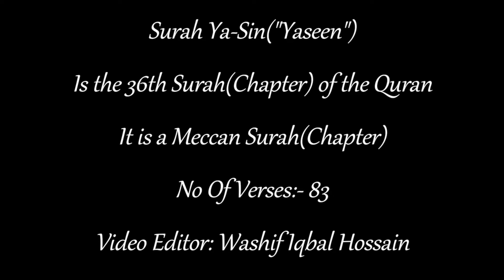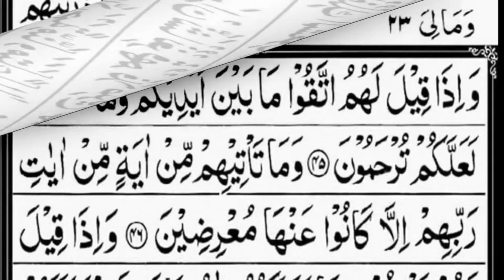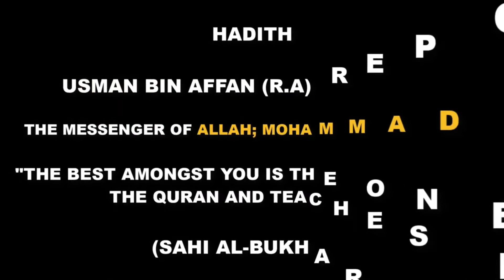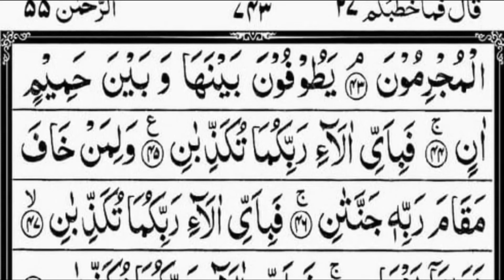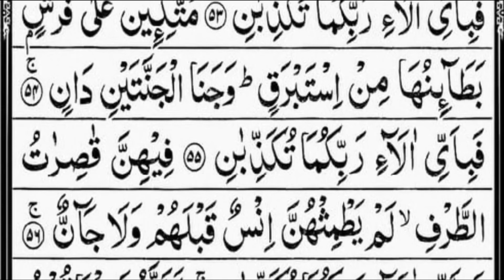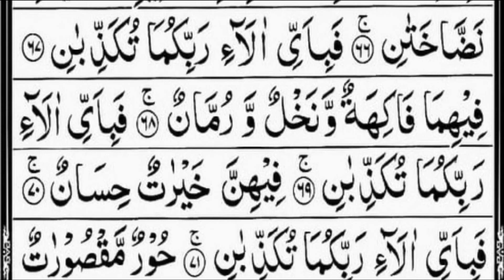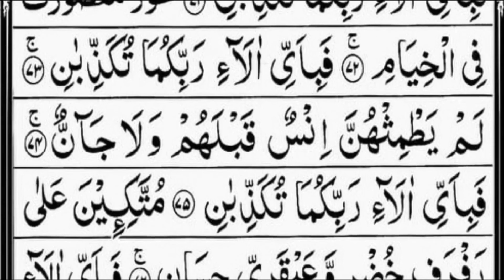Surah Yasin | Surah Rahman Full With Text (HD)| KITV | Shaykh Nurayn Muhammad Siddiq |Heart Melting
Surah Yasin | Surah Rahman | Surah Waqiah | Surah Mulk |  By Shaykh Nurayn Muhammad Siddiq | Heart Melting Recitation | With Arabic Text(HD) | KITV
bi-smi llahi r-raḥmani r-raḥimi (بِسْمِ ٱللَّٰهِ ٱلرَّحْمَٰنِ ٱلرَّحِيمِ) "In the name of God, the Most Gracious, the Most Merciful."

                                                           (Al-Bukhari)

Recited:- Sheikh Saad Al Ghamdi

Surah Yaseen(Yasin)
Is the 36th chapter (surah) of the Quran. It has 83 verses (ayahs) and is one of the Meccan surahs, although some scholars maintain that verse 12 is from the Medinan period. The name of the chapter comes from the two letters of the first verse of the chapter, which has caused much scholarly debate, and which Tafsir al-Jalalayn, a Sunni exegesis (tafsir), interprets by saying, "God knows best what He means by these [letters]. Yasin is also one of the names of the Prophet Muhammad, as reported in a saying of Ali, "I heard the Messenger of God say, 'Verily God has named me by seven names in the Quran: Muhammad [3:144; 33:40; 47:2; 48:29], Ahmad [61:6], Taha [20:1], Yasin [36:1], thou enwrapped [al-Muzammil; 73:1], thou who art covered [al-Mudaththir; 74:1], and servant of God [ʿAbd Allāh; 72:19].[4]

The surah focuses on establishing the Quran as a divine source, and it warns of the fate of those who mock God's revelations and are stubborn. The surah tells of the punishments that plagued past generations of nonbelievers as a warning to present and future generations. Additionally, the surah reiterates God's sovereignty as exemplified by His creations through signs from nature.

2- Surat ar-Raḥman (Arabic: سورة الرحمان, "The Most Merciful") is the 55th sura of the Qur'an with 78 ayats.

surah yasin full with Arabic Text
Surah Ya-sin
Surah Yasin
SURAH YAASIIN
surah rahman as sudais
Holy Quran 36 no surah
Holy Quran 55 no surah
Holy Quran 56 no surah
surah yasin surah rahman surah waqiah surah mulk
Music in this video
Song                 :        surat ya sin
Artist                 :       Al Sheikh Saad Al Ghamdi
Licensed to
YouTube by      :      Salam Network; QNT Group, LatinAutor - UMPG, LatinAutor - SonyATV, Kobalt Music Publishing, QNT - Publishing, UMPI, LatinAutor, UNIAO BRASILEIRA DE EDITORAS DE MUSICA - UBEM, LatinAutorPerf, PEDL, LatinAutor - Warner Chappell, UMPG Publishing, and 10 Music Rights Societies.
Song                 :       surat ar rahman
Licensed to
YouTube by      :      Salam Network; QNT Group, QNT - Publishing, and 2 Music Rights Societies.